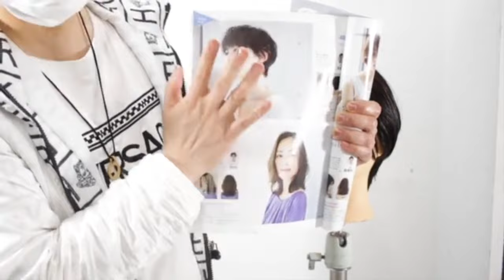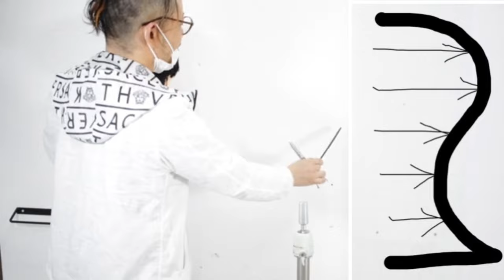【驚愕】世界初のヘアカット方法を大公開！驚きのビフォー＆アフター映像も必見！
【美容師も驚愕】ヘアカットのプロが教える！バッサリボブの似合わせテク＆髪質改善の裏技！過去未公開動画

【今すぐ試したい】韓国流！誰でも簡単にできるレイヤーカット法とツヤ髪・髪質改善カラーの秘密！未公開過去動画

【一発逆転】髪の悩みを解消する外国人風ウェーブのアイデア集！美容師も認める！日本人向け外国人風ウェーブのスゴ技とは？過去未公開動画

【保存版】ヘアカット 特集！ベーシックカット はやるな絶対！ヘアカット の 裏技 を公開します

【セルフカラー】市販ホームカラーブリーチ 自宅でバレイヤージュ方法！how to balayage yourself

【検証】美容師が選ぶ 市販セルフブリーチ ホームカラーぶっちゃけどれを買えばいいの？自宅で超明るくできる裏技を初公開！how to bleach hair

#24【ヘアカラーブリーチ の闇】炎上覚悟で美容師 業界の裏話を暴露【美容師 都市伝説】

#８【美容師 都市伝説】間違いだらけの 枝毛カット の闇・人気の 髪質改善カット の〇〇とは？

#1【美容師 都市伝説】美容師ハサミ・シザーケースのヤバい恐怖とは？渋谷裏路地の1000円カットでの出来事